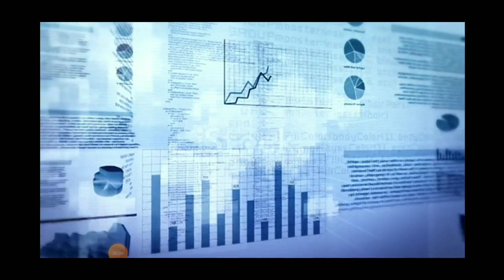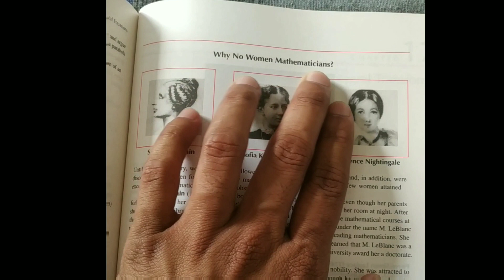Why no women Mathematician। कोई औरत गणितज्ञ क्यो नही बनी। Story of Sophie Germain mathematician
telegram address for notes of 11th, 12th & bsc physics

I'm on Instagram as @hardeepsingh87641. Install the app to follow my photos and videos.

Sophie Germain was a French mathematician and physicist who had to battle against the prejudices of her time to win recognition and respect. David's science and music channel

class 12 ke baad kya karna chahiye
class 12 ke baad kya karna chahiye physics
class 12 ke baad sarkari job
class 12 ke baad government job
class 12 ke paper kab se hai 2021
Rbse board class 12 ke paper kab se hai 2021
class 12 ke paper kab se hai 2021 rajasthan
rajasthan board pariksha kab hogi